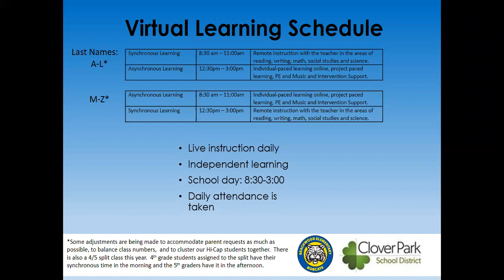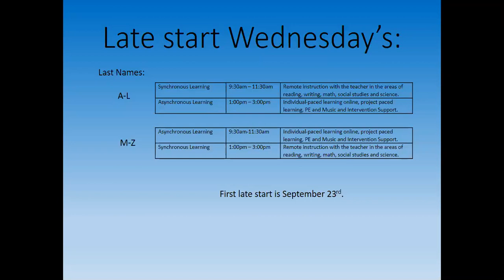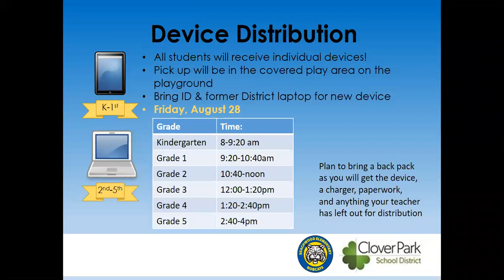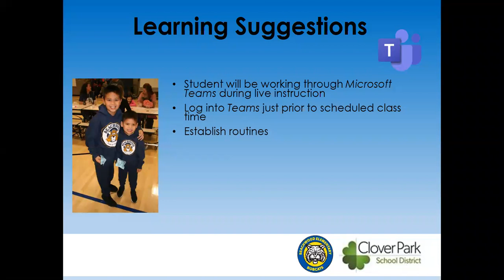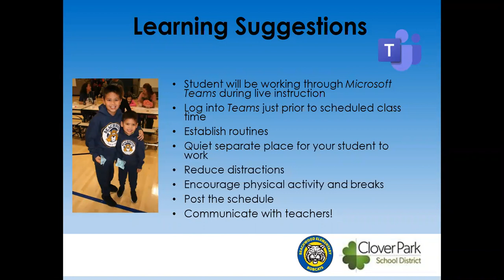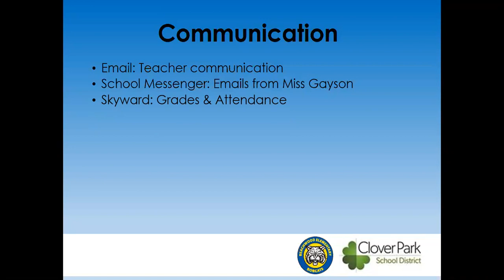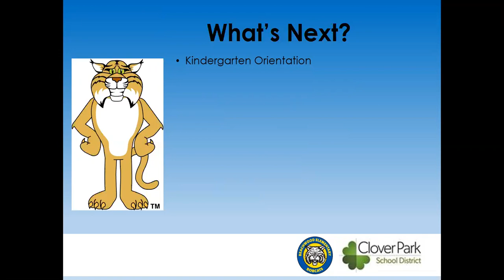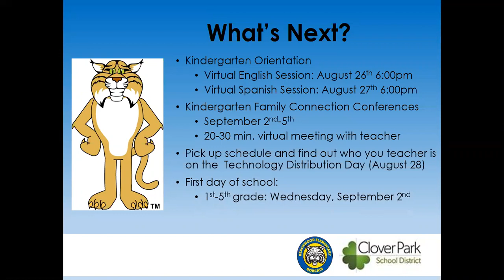Welcome Beachwood Bobcats to the 20-21 School Year!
Some information found in this video:

Explanation of Learning Schedule
Device Distribution
Tips and Tricks for Virtual Learning
Communication formats

"We know we are going to persevere, we know we are going to grow, and above all else we are better together, and together we will make it a great year!"

- Ron Banner, CPSD Superintendant